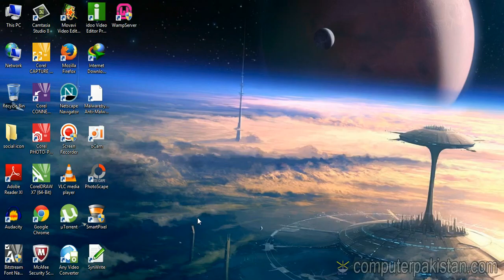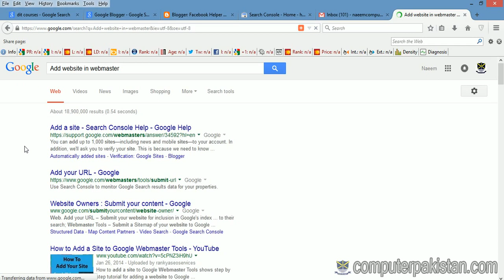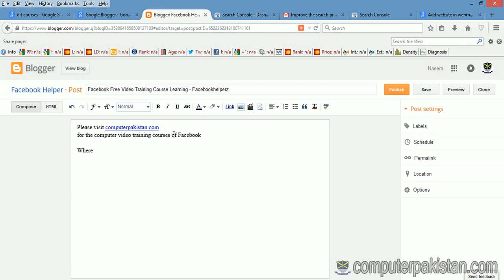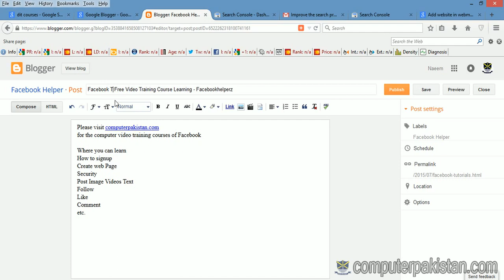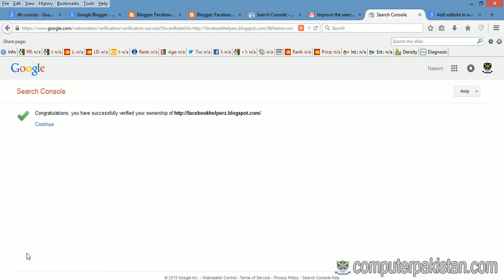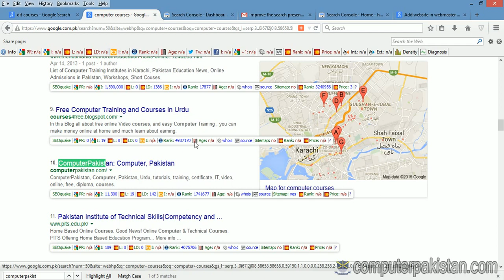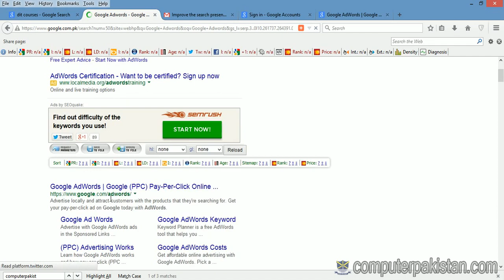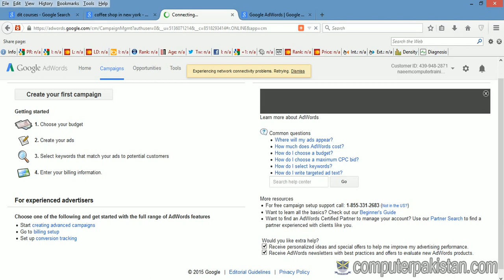20 Google Products Learn SEO 1